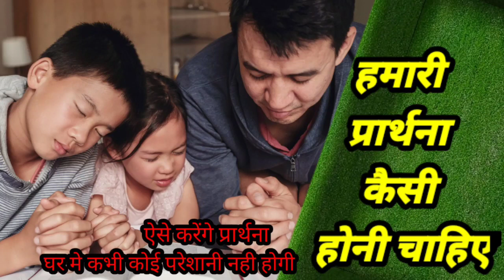सुबह की प्रार्थना।।Subah Ki Prathna।।Morning Prayer।। Yashu dii beti